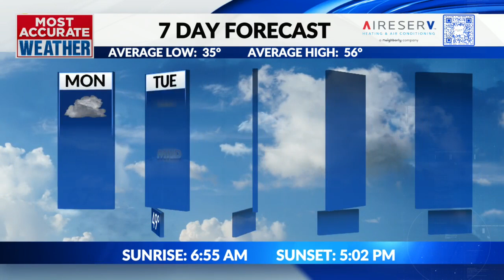A gloomy day with afternoon storm risk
Monday, November 18 | Tom's Midday Forecast